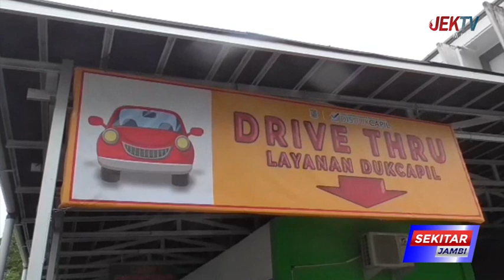WALIKOTA JAMBI RESMIKAN LANTATUR DRIVE THRUE